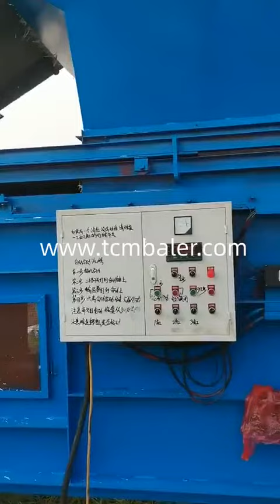Grass packing machines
Details of Grass packing machines, Rhodes grass packing machines, grass cutting and packing animal feed machines,

TCM BALER TCMBALER is a professional Grass packing machines manufacturer and supplier in China for more than 20 years, and we can offer Grass packing machines for sale with a cheap wholsale factory price for our customers without any agent or dealers if you wanner buy our Grass packing machines.